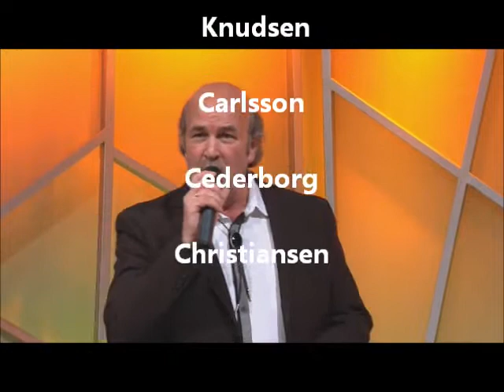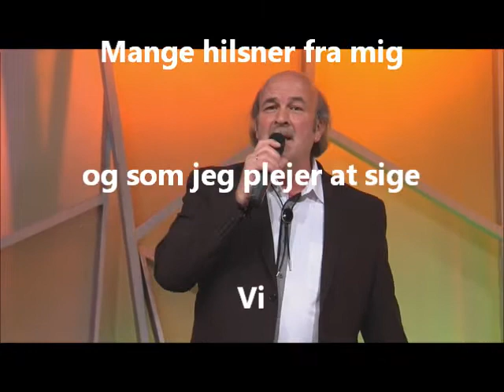Kent H. Et godnat kys eller to. Fra Cd´en "10 År efter"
Komponist og tekstforfattere: Knudsen, Carlsson, Cederborg, Christiansen. Backing indspillet og mixet i JEK produktions studio, Gøteborg, Sverige. Masteret i Media sound studios, København.